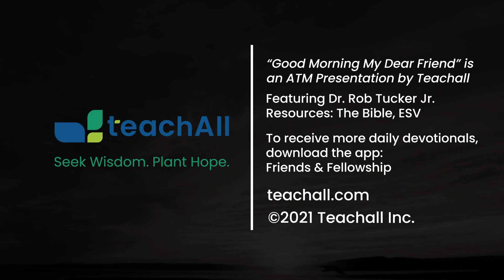Good Morning My Dear Friend #749 - June 16, 2023